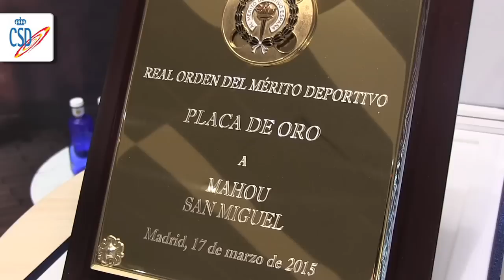Mahou San Miguel recibe la Placa de Oro de la Real Orden del Mérito Deportivo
Miguel Cardenal, presidente del Consejo Superior de Deportes, ha entregado al presidente de Mahou San Miguel, Javier López del Hierro, la Placa de Oro de la Real Orden del Mérito Deportivo, una de las mayores condecoraciones de nuestro país en el terreno del deporte, que  reconoce el apoyo de Mahou San Miguel al fomento del deporte a lo largo de sus 125 años de historia.

Cardenal ha elogiado el apoyo de la compañía cervecera al deporte, pues a través de sus distintas marcas, apoya, entre otros, a la Liga de Fútbol Profesional y a clubes como el Atlético de Madrid o el Getafe; así como a campeonatos como la Liga San Miguel de Traineras o distintas estaciones de esquí. Además, ha puesto en marcha proyectos pioneros para fomentar la integración de personas en situación de desventaja social a través de la práctica deportiva.